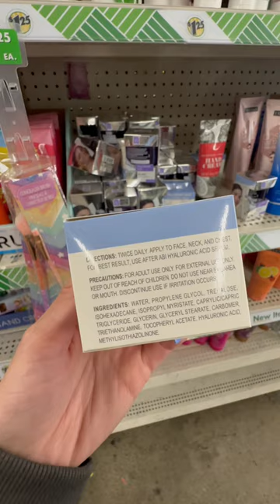Skincare at DT?🤨